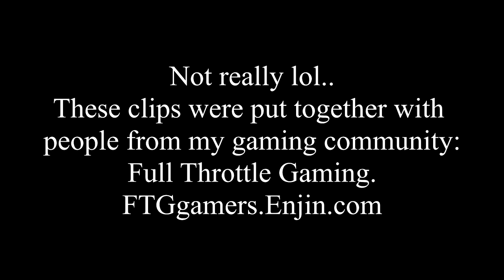Halo Master Chief Collection Clips December 2020 Part One FTG and SherProductions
Halo The Master Chief Collection Clips with FTGgaming and SherProductions.
Part One :)